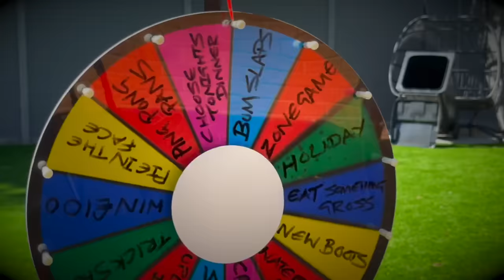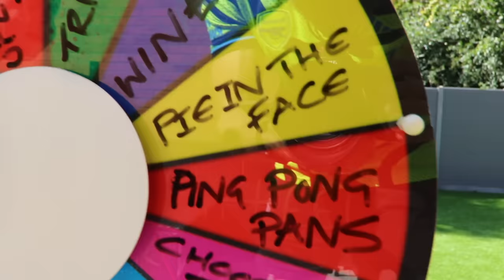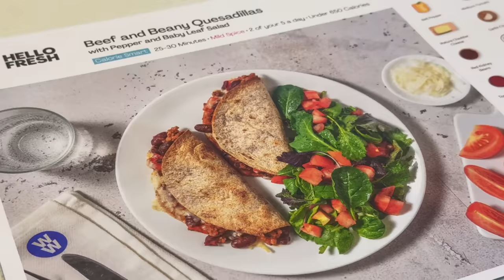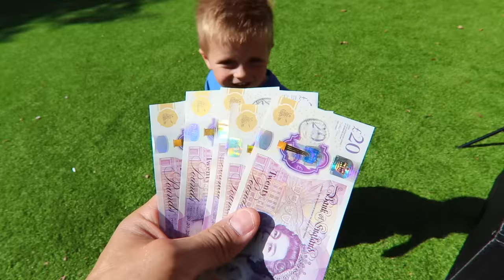DAD VS SON SPIN THE WHEEL FOOTBALL BATTLE!!